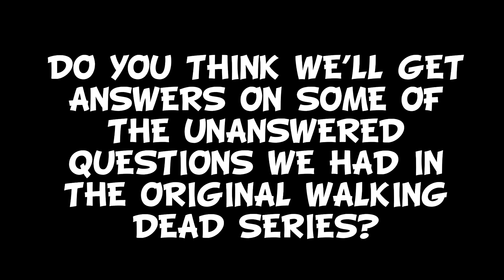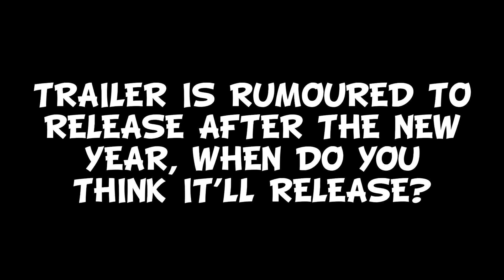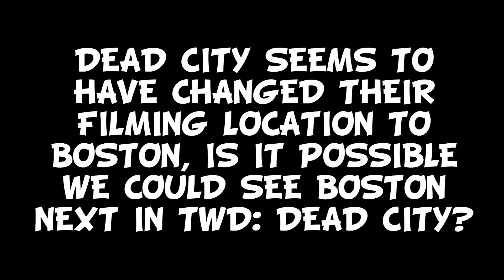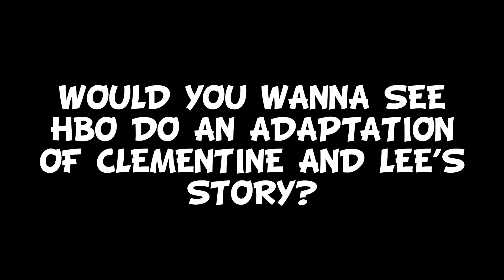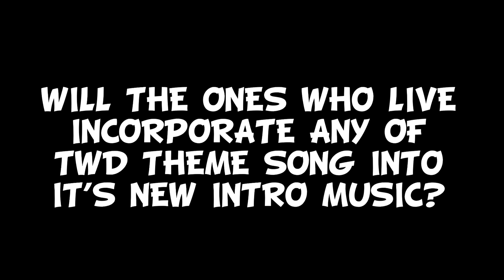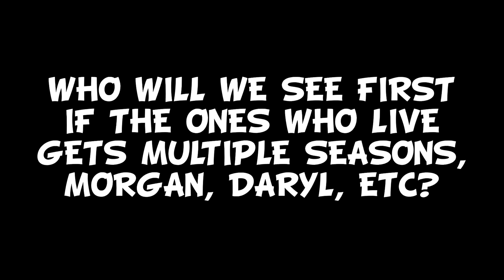The Walking Dead: The Ones Who Live 'Morgan Finale Appearance & Virgil's Disappearance?' Q&A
Thank you for all of the questions!